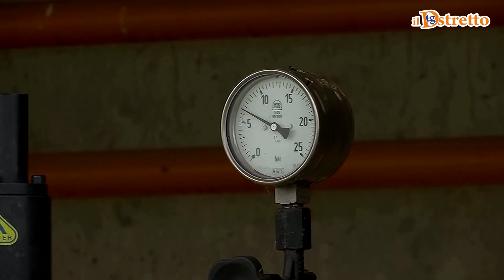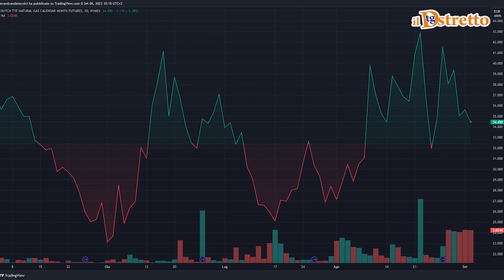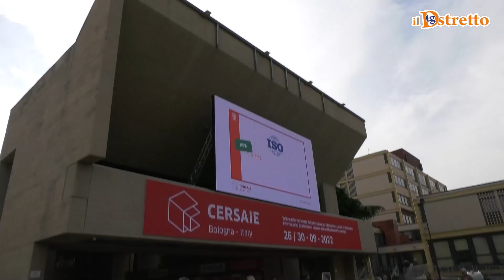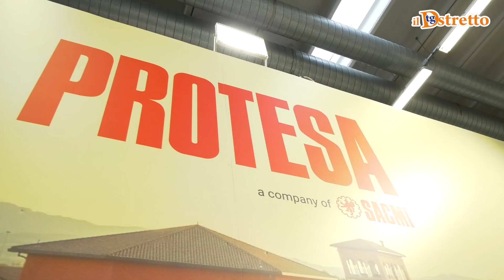06/09/2023 TG DSTRETTO